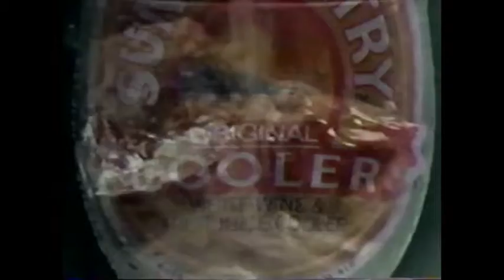Sun Country White Wine Cooler Ad, 1986